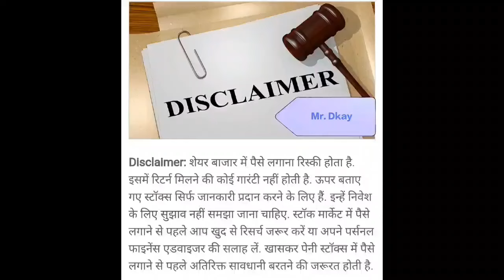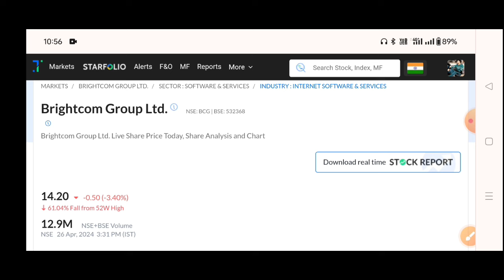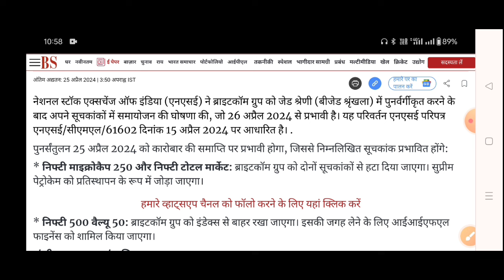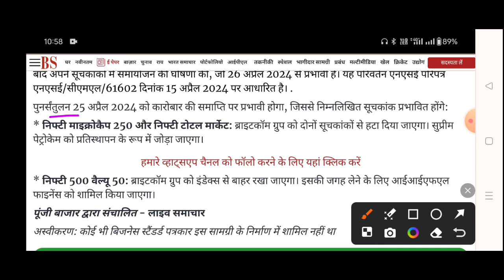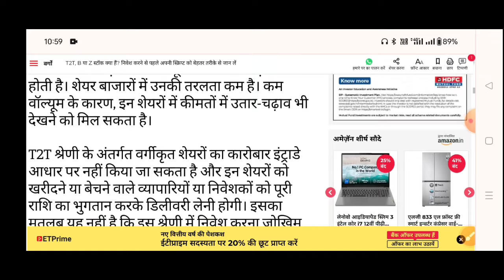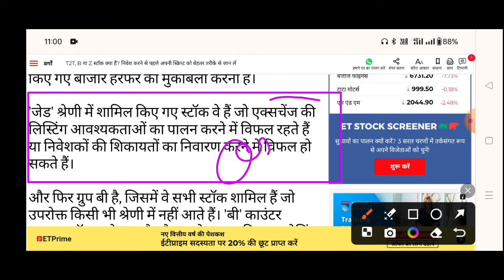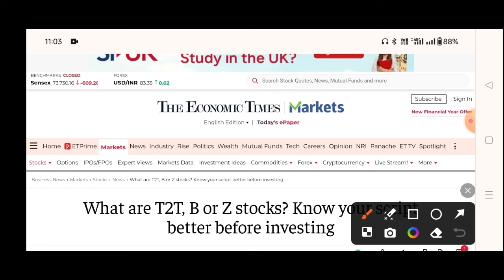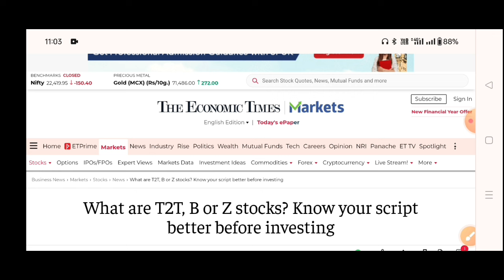Brightcom Group Latest News 🔥 BCG Share Latest News | Bcg share Latest News today | BCG होगा Delist😭